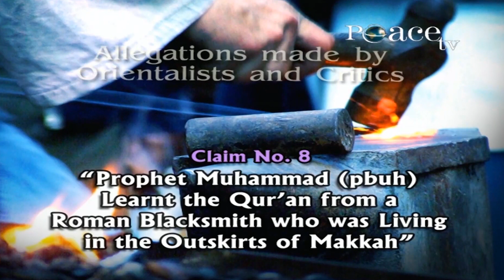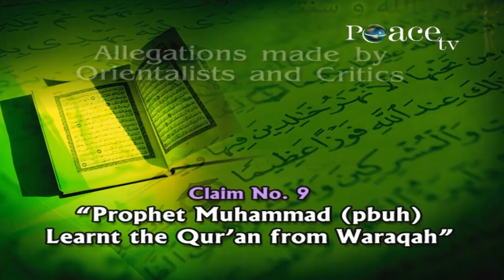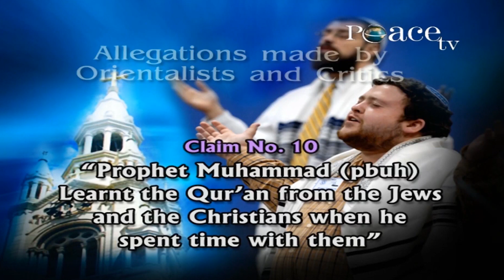Did Muhammad (pbuh) Learn the Quran from the Jews & Christians? - Dr Zakir Naik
RPT-57